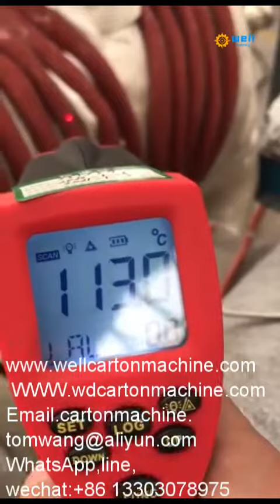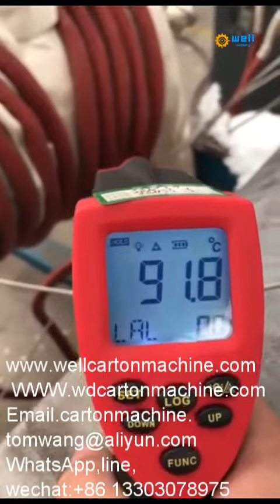Automatic temperature control spatial structure weld preheat production line